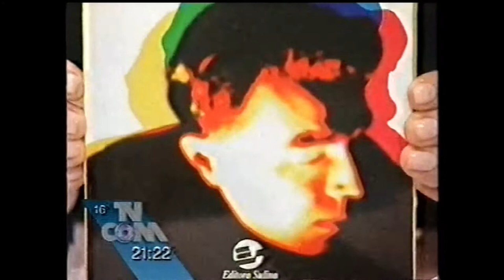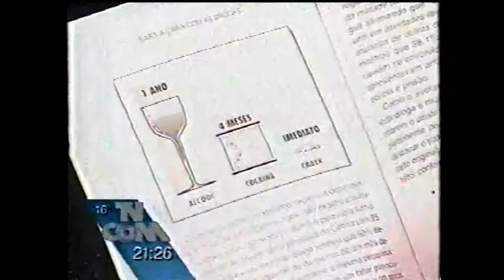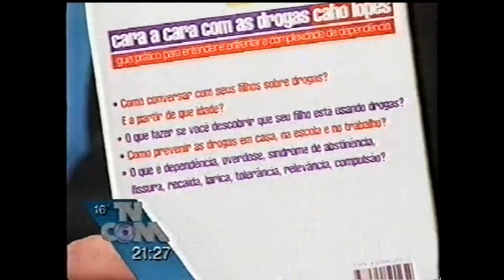Entrevista Caho na TVCOM 18ago1996 21h00m